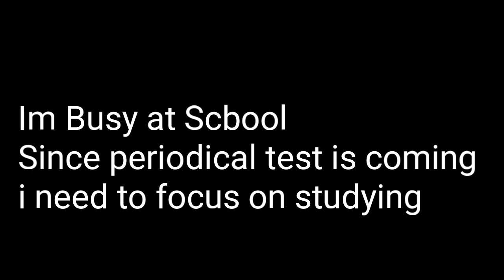My new Channel + New Series